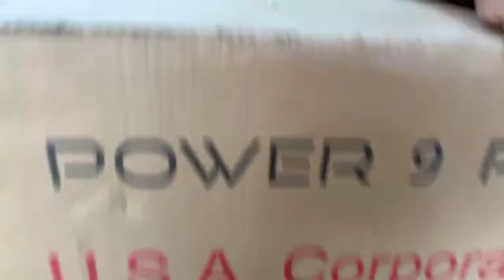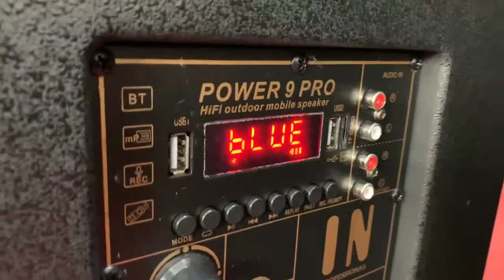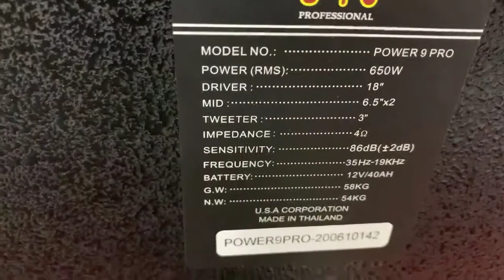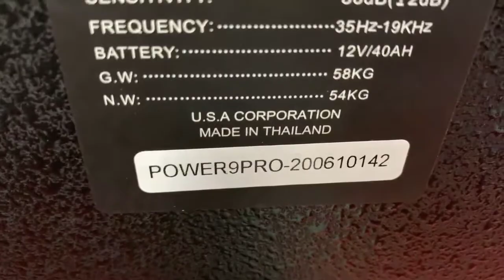ចេញ​ IN PRO AUDIO 9 ភ្ញៀវ​មកជាវ​ផ្ទាល់​នៅ​ហាង​ តម្លៃ​ 570$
ហេតុអ្វី​បានជាបាស់​ប្រេន​ IN ទទួលបានគាំ​ទ្រច្រេីន​ ?

សំនួរ​ទទួល​បាន​រាល់ថ្ងៃ
សំនួរ​៖​ ហេតុ​អ្វី​បាន​ជា​បាស់ប្រេន​ IN​ មិនមាន​តម្លៃ​100$ 200$ ជាង?
ចម្លើយ​ ៖​ សួស្តីបង​ អរគុណ​ដែល​បង​ចាប់​អារម្មណ៍​ប្រេន​ IN ។  ចំពោះ​ប្រេន​ IN មាន​ចាប់ពី​តម្លៃ​ 350$ ជាង​ឡេីង​ ដូចជា​
-​ IN USA PRO 9 តម្លៃ​ 350$
-​ IN POWER 7 តម្លៃ​ 450$
- IN PRO Audio 7 តម្លៃ​ 470$
- IN POWER 11 PRO តម្លៃ  470$
- IN POWER 12 PRO តម្លៃ 470$
- IN POWER 13 PRO តម្លៃ 550$

គោលបំណងធំនៃ​ការ​ផលិត​គឺ​ ចង់​ផលិតបាស់​ដែល​ល្អឯក​ ទាំង​សំឡេង​ស្ដាប់​ ច្រៀង​  និងភាពងាយ​ស្រួល​ក្នុង​ការ​ប្រើប្រាស់​  ។  អតិថិជន​អាច​បិទភ្នែក​ បិទ​ត្រចៀក​ ហេីយរេីសយកបាស់​ប្រេន​ IN​ គឺ​ មិនបាច់មកតេស​សំឡេង​ មិនមកមេីល​ មិនបាច់​ទិញអ្វីជំនួយដេីម្បី​បាន​ច្រៀង​ គ្រាន់តែសម្រេចថា​ ទិញ​ ដឹងតែ​ ទិញ​ត្រូវ​ ។

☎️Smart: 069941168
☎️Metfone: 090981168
( 🚛🚚មានសេវាដឹកជញ្ជូនទូទាំងប្រទេស)

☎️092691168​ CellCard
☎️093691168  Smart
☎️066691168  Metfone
 🚛🚚មានសេវ៉ាដឹកជូន24ខេត្តក្រុង រាជធានី​

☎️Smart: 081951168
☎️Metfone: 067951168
( 🚛🚚មានសេវាដឹកជញ្ជូនទូទាំងប្រទេស)